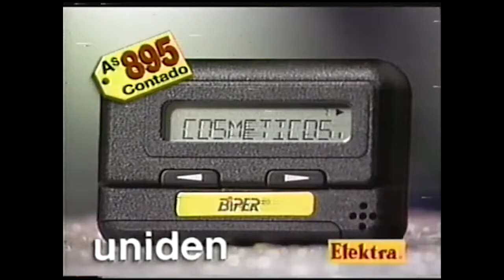Comerciales mexicanos: Elektra Biper 1997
Radiolocalizadores que los vendían por tiendas como Elektra que formaron parte de Grupo Salinas